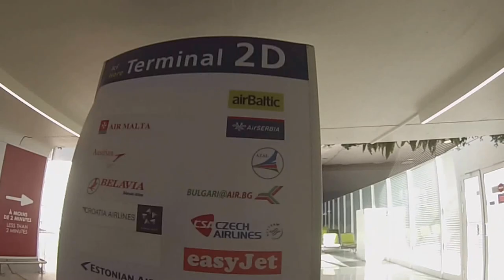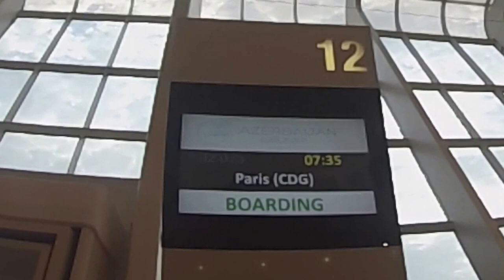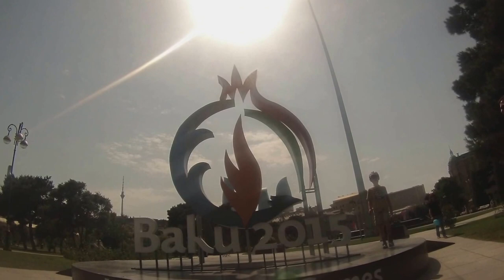Trip Baku 2015 (Azerbaidjan) [GoPro HERO 3] ✈︎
Baku, Juin 2015.